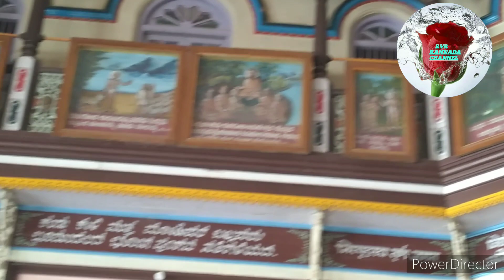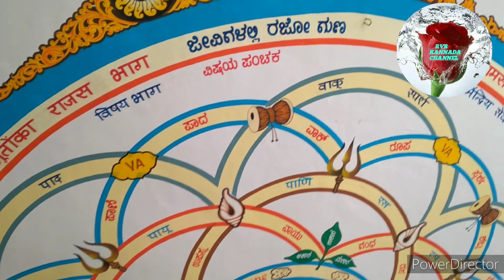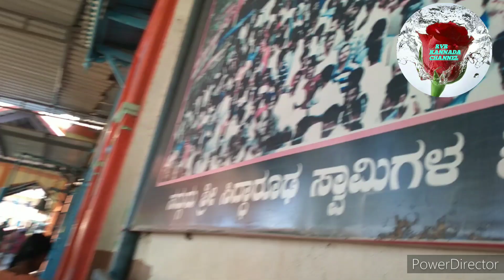ನಾವೆಲ್ಲಿದೀವಿ ಹೇಳಿ ನೋಡೋಣ 🤔 || ಹುಬ್ಬಳ್ಳಿಯ ಶ್ರೀ ಸಿದ್ಧಾರೂಢ ಮಠ